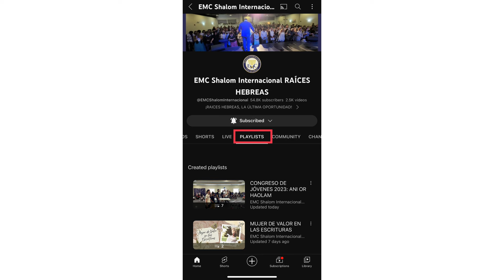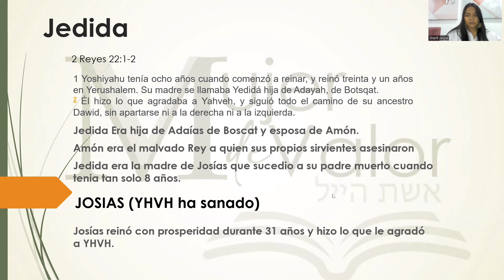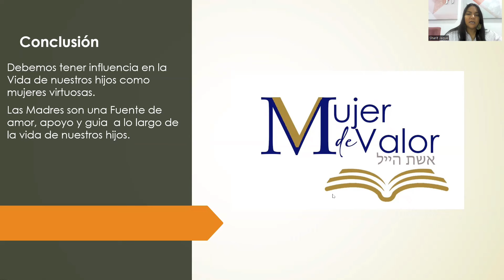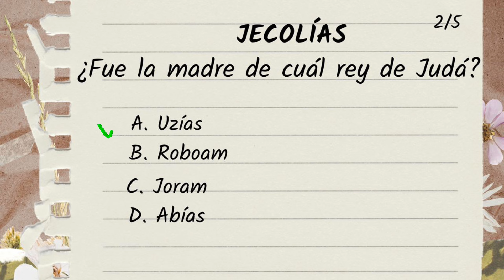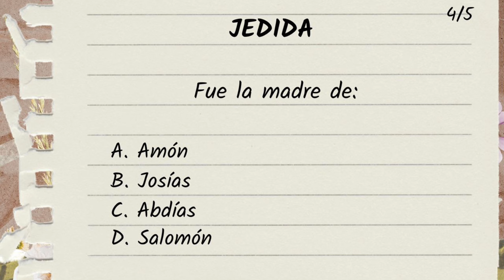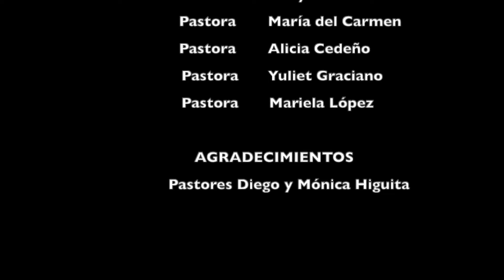COLLAGE #2 POR LA J | JECOLÍAS | JEDIDA | JERUSA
En esta serie de Mujer de Valor en las Escrituras conoceremos en orden alfabético los nombres de Mujeres de Valor que han logrado el honor de que sus nombres estén en el libro más importante de todos los tiempos, La Biblia, y aprenderemos de sus valiosos testimonios.
También aprenderemos lo que NO debemos hacer de Mujeres que son recordadas por su maldad y sus errores, aquellas que son tristemente conocidas.